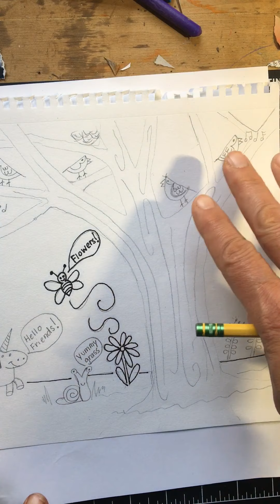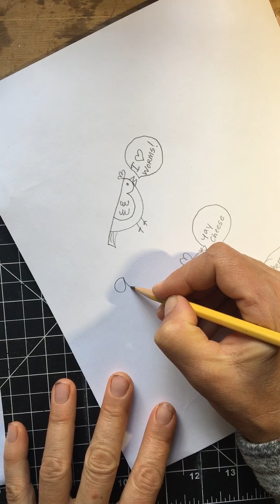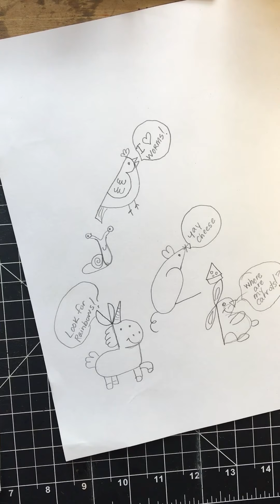Let’s use numbers and letters to draw cartoon animals!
A short tutorial using numbers and letters to draw animals.  Go to the Google classroom for more tutorials.